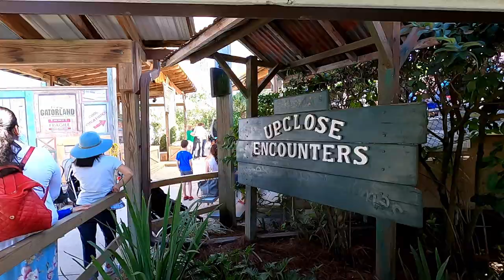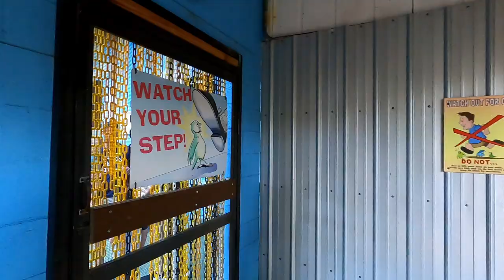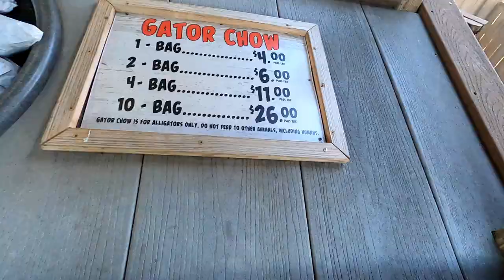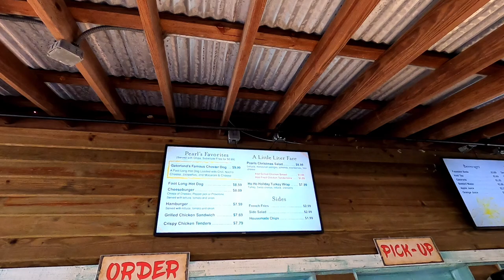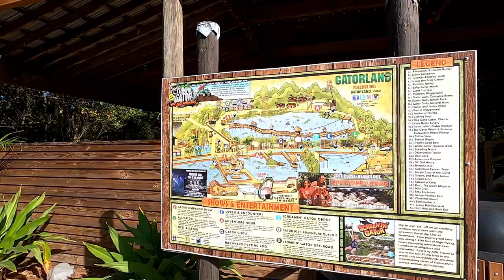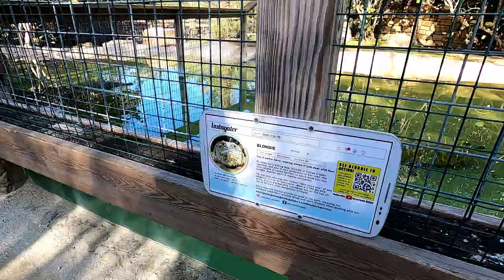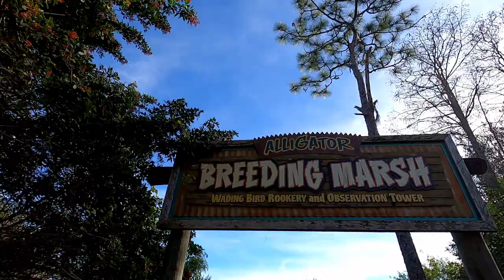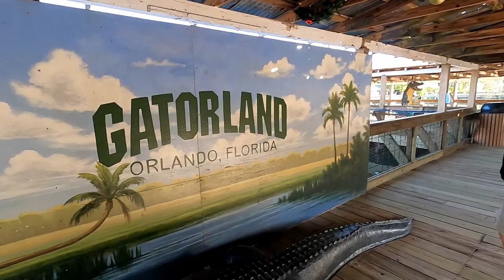Michelle's First Visit to Gatorland!!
It's Michelle's First Visit to Gatorland Florida! Michelle has never had the chance to check out Gatorland, but she's been SO excited to see it! Today, she had that chance, and I think she loved it! Check out today's vlog and see what she thinks firsthand!

My brand new On-Camera Directional Microphone!:

The waterproof phone case I use:

The mini-tripod I use in the parks:

David Kay
Kissimmee Florida
34747